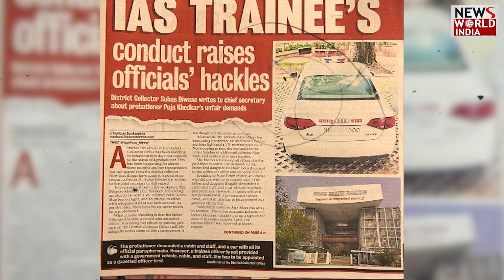IAS पूजा खेडकर पर को लेकर क्यों मचा घमासान | IAS POOJA KHEDKAR